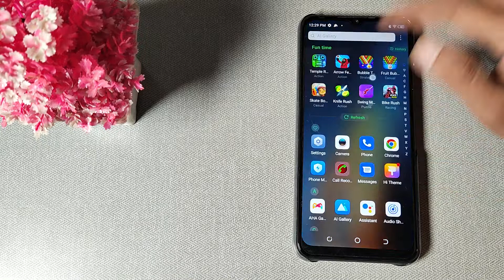How to unhide video and photo in Tecno pop 6 pro , video and photo mobile setting